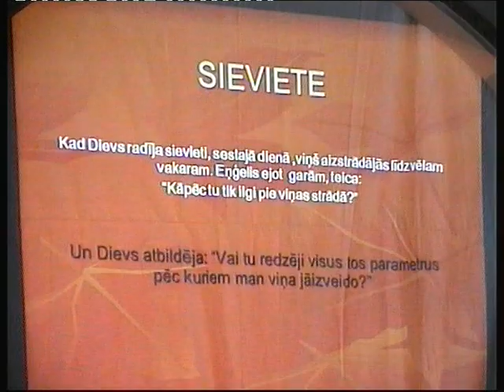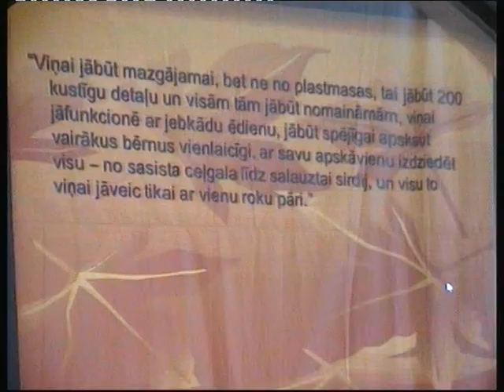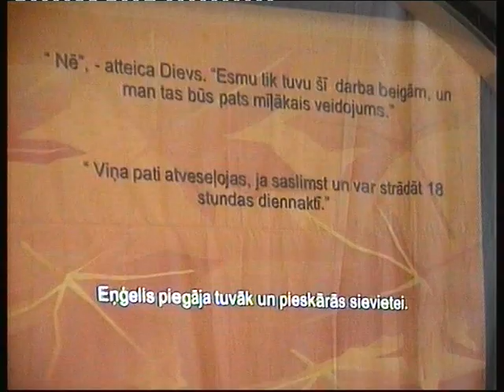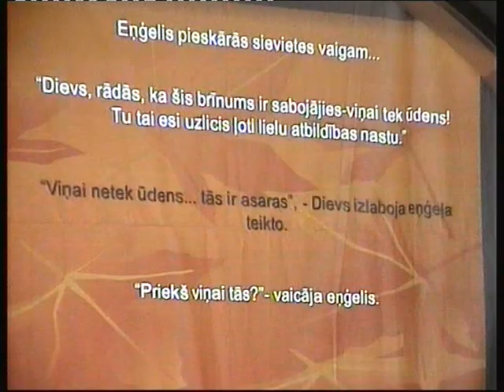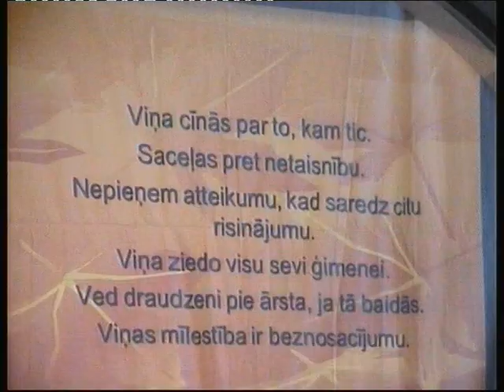10.03.2014. Dievkalpojums "" (I.Grigoruka)